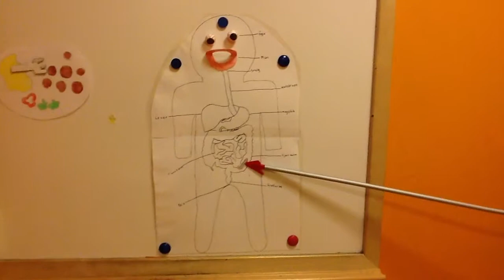T Alina och josefin om matsmältningen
T, Alina och Josefin visar och berättar om vad som händer maten när den passerar genom kroppen.